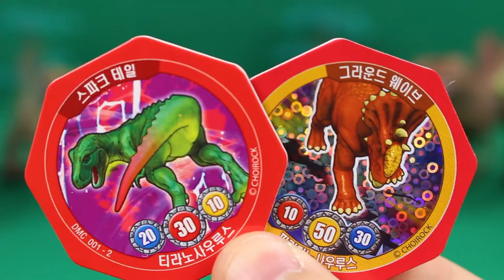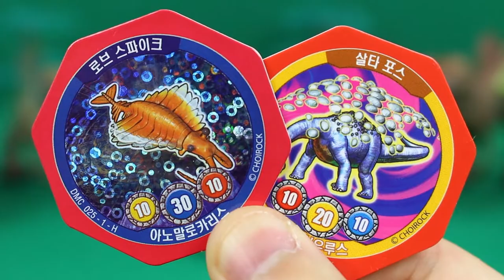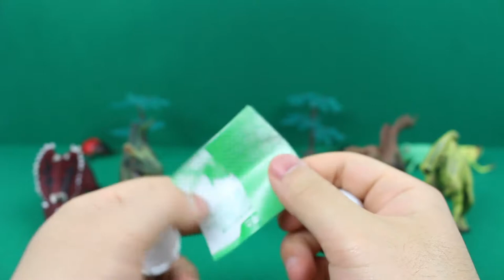Simpson in Dinosaur Egg?Which Dinosaur Egg is the strongest dinosaur?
Simpson in Dinosaur Egg?
Which Dinosaur Egg is the strongest dinosaur?